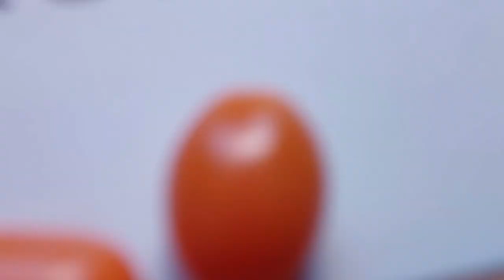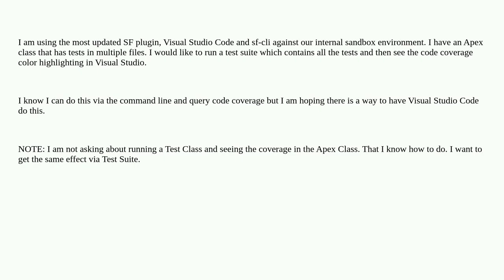Salesforce: How do I get Apex Code Coverage in Visual Studio Code to show color highlighting and ...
How do I get Apex Code Coverage in Visual Studio Code to show color highlighting and percentage after running a TestSuite?

A special thanks goes out to the community

  visualstudiocode apex code-coverage unit-test